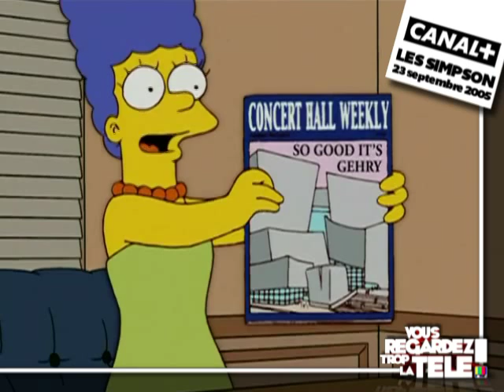Frank Gehry dans Les Simpson - 2005 - Canal+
Extrait de l'épisode 14 saison 16 ("Le bon, les brutes et la balance").